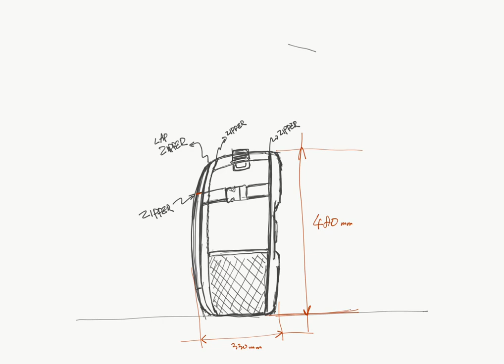백팩 러프 스케치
패턴사에게 넘기기 전 사이즈와 디자인 스케치를 러프하게 만들어 넘깁니다.